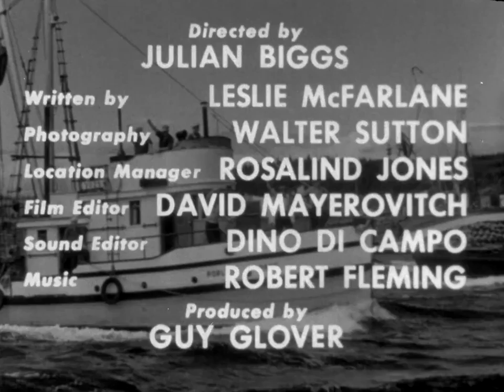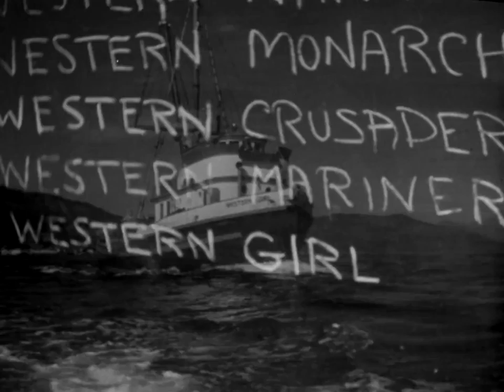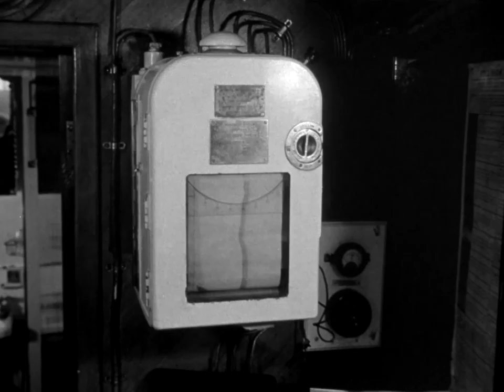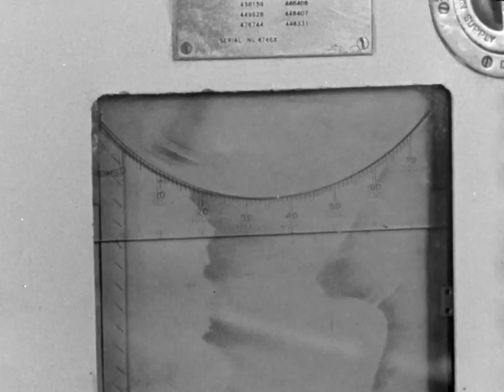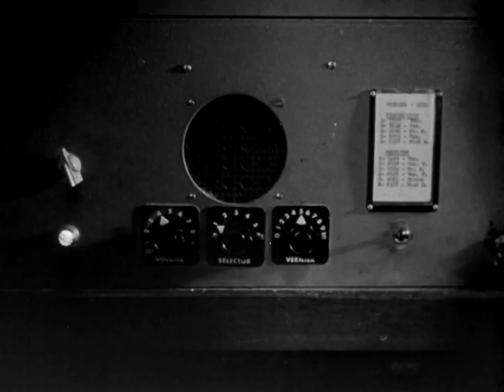Herring Hunt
This short sea-faring documentary follows the operations of a herring boat and her crew in the coastal waters of British Columbia.

Directed by Julian Biggs - 1953 | 10 min